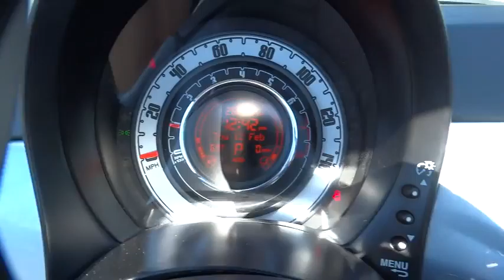2013 FIAT 500 Winter Park, Maitland, Kissimee, Orlando, Greater Orlando Area, FL FZ014934A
2013 FIAT 500

NA